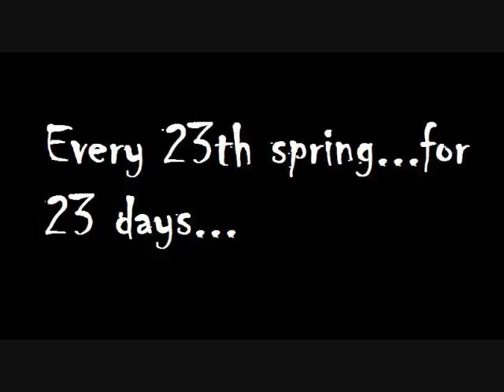Jeepers Creepers 3 Official Teaser trailer [HQ]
This will be the BEST horror movie EVER!!!